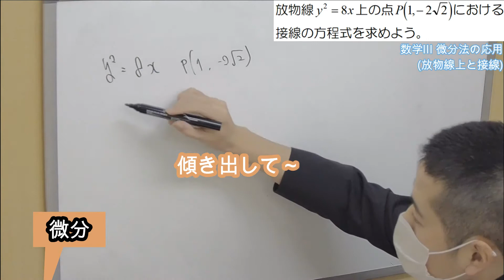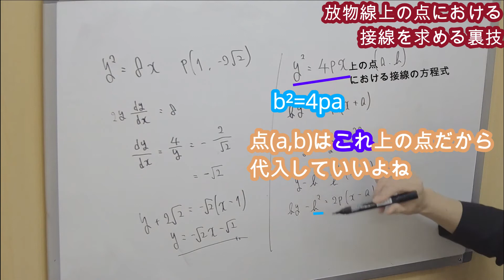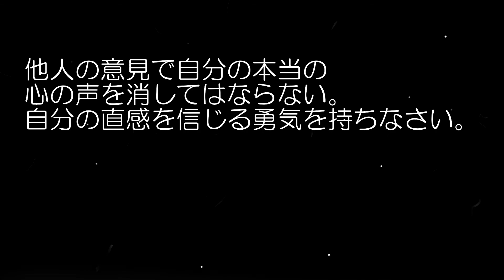【数Ⅲ】微分法の応用：接線と法線 放物線 y²=8x 上の点P(1,-2√2)における接線の方程式を求めよう。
■問題文全文
放物線 y²=8x 上の点P(1,-2√2)における接線の方程式を求めよう。

■チャプター
0:00 オープニング
0:05 問題文
0:15 問題解説：傾きはdy/dx
0:48 問題解説：通る点と傾き
1:00 放物線上の点における接線を求める裏技の導出
1:57 裏技の使い方
2:26 今回のポイント
2:37 名言

■関連動画
【数Ⅲ】微分法の応用：接線と法線　関数 y=log(x-1) のグラフ上の点P(-2,0)における接線と法線の方程式を求めよう。

【数Ⅲ】微分法の応用：接線と法線　関数 x²／2 + y²／8 =1 上の点P(1,2)における接線の方程式を求めよう。

【数Ⅲ】微分法の応用：接線と法線　曲線 y=√x²+1 に点(1,0)から引いた接線と法線の方程式を求めよう。

【数Ⅲ】微分法の応用：接線と法線　媒介変数θで表された曲線について、( )内のθの値に対応する点における接線の方程式を求めよう。x=sinθ, y=sin2θ (θ=2π／3)

■動画情報
科目：数学